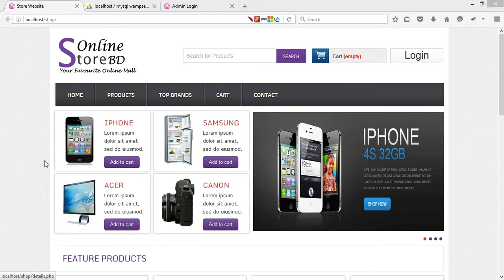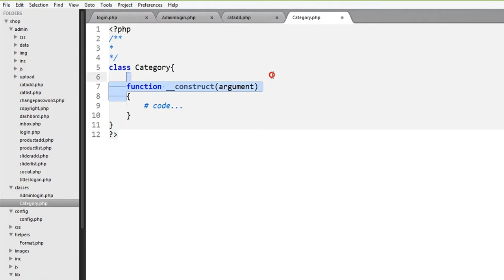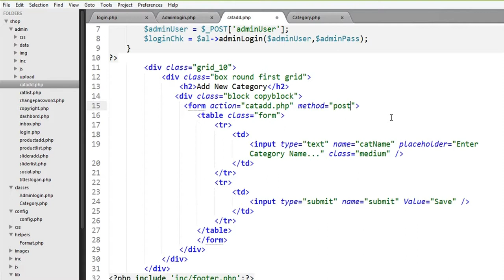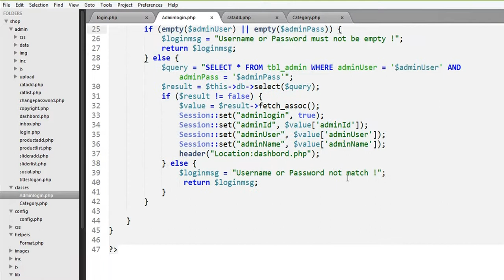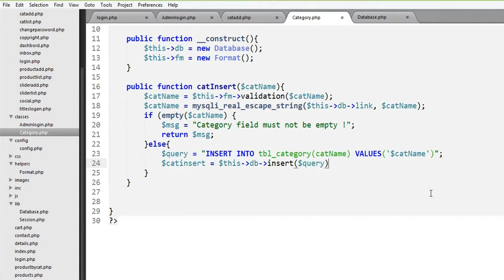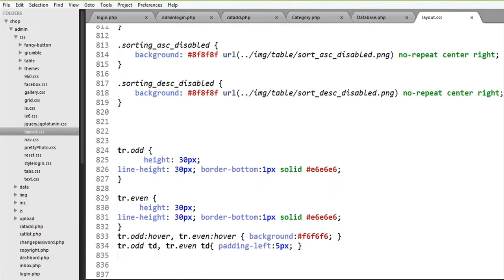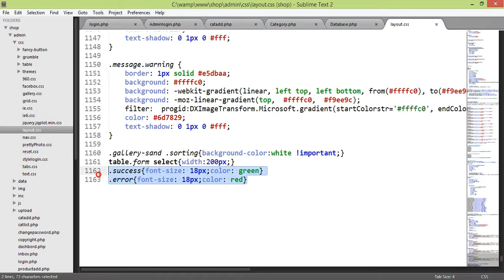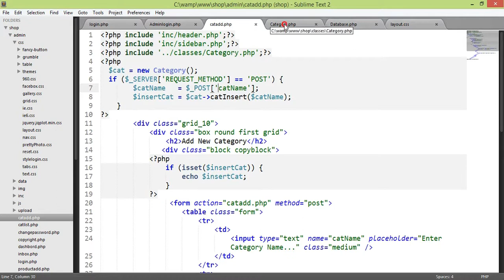E-Commerce Website PHP OOP Bangla Tutorial (Add Product Category):Part-06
Bangla E-Commerce Website Development Tutorial with PHP OOP.